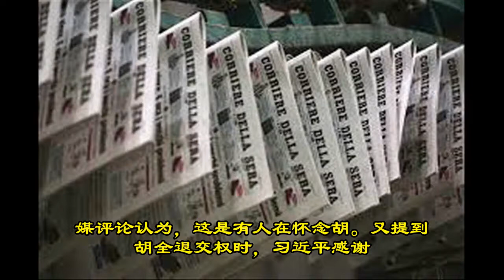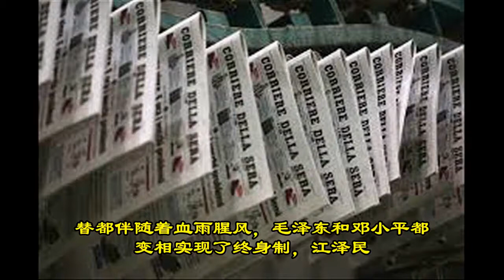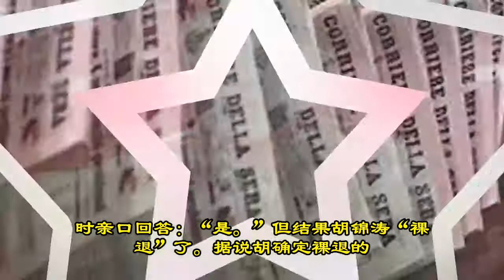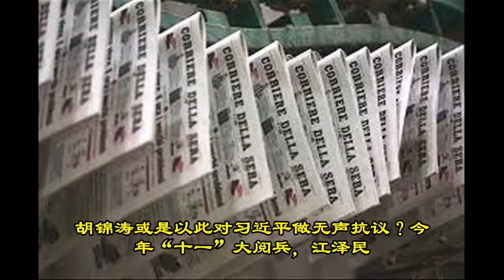习近平对他万分感谢 胡锦涛有人怀念？